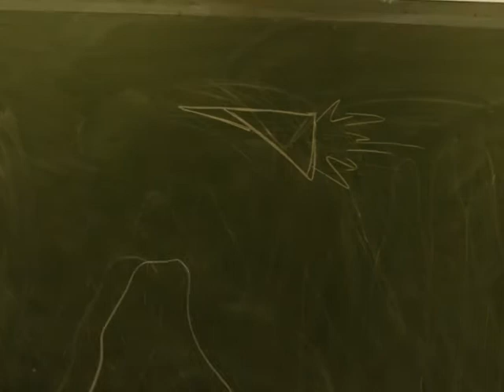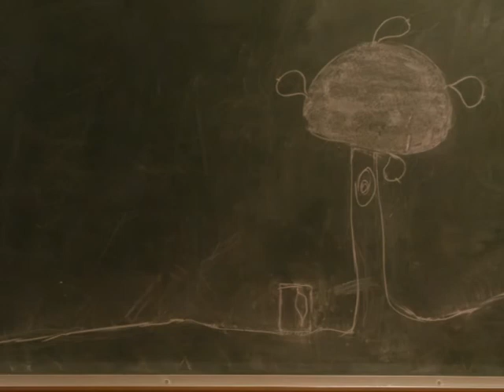Stop Motion Blackboard - Action song :)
One more of the Stop motion movie, only this time it got an action song. More suitable.